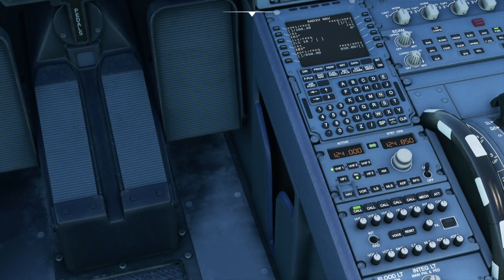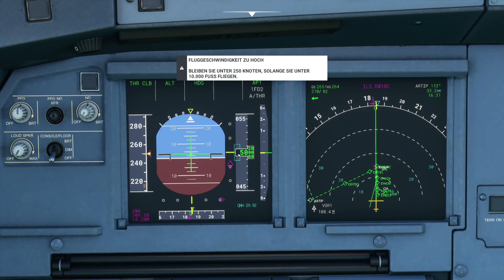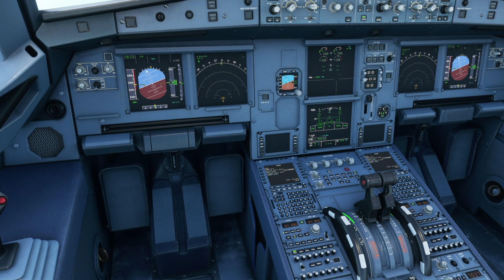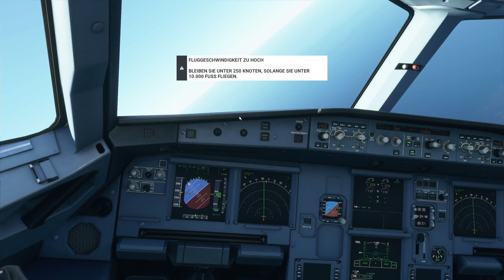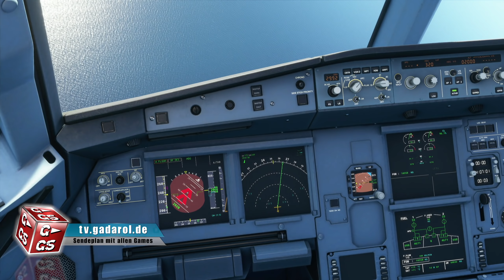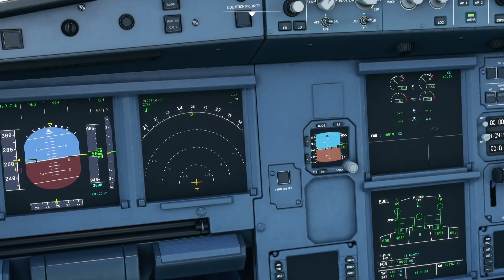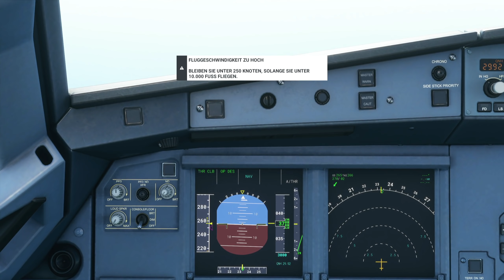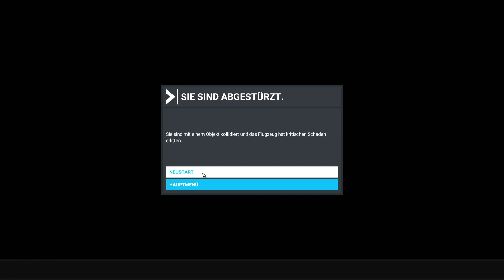A320 NEO ABSTÜRZE und Experimente ► Yankees Flugschule | Flight Simulator 2020 [s1e14]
Der Neue Flight Simulator 2020: Optischer Wahnsinn, technisch MEGA komplex: Ich lerne Fliegen im MS Flug Simulator! ► SELBST abheben -Werbelink* ► ABO ► LIVESTREAMs ▼▼Beschreibung lesen!

Mit der Verwendung meiner Links unterstützt ihr mein Angebot, DANKE!

► Support shoppen bei amazon -Werbelink*

Über den FligtSimulator2020 - wir lernen Fliegen im Flug Simulator 2020

Erleben Sie die den neuen Teil der beliebtesten Flugsimulation aller Zeiten. Von einmotorigen Kleinflugzeugen bis hin zu Großraum-Jets, fliegen Sie hochdetaillierte und atemberaubende Flugzeuge in einer unglaublich realistischen Welt. Erstellen Sie Ihren Flugplan und heben Sie überall auf dem Planeten ab. Genießen Sie das Fliegen bei Tag oder Nacht und stellen Sie sich realistischen, herausfordernden Wetterbedingungen. Die Premium Deluxe Edition enthält den Microsoft Flight Simulator sowie zusätzliche 10 hochdetaillierte Flugzeuge und 10 liebevoll gestaltete, internationale Flughäfen.